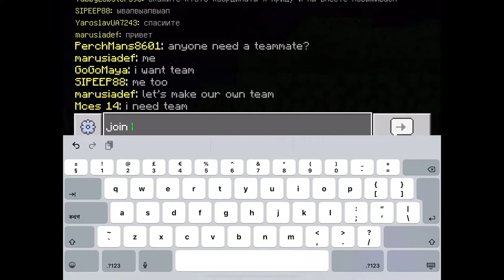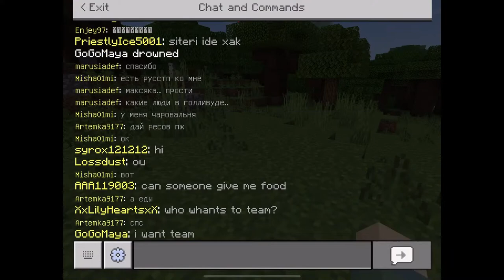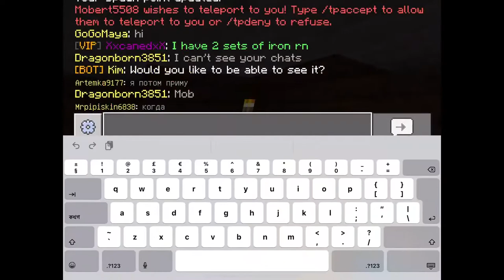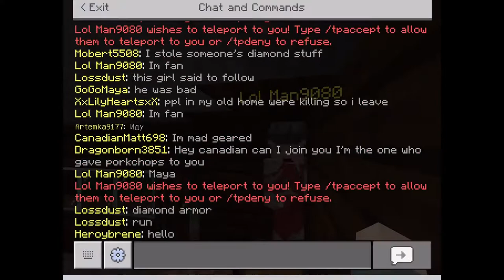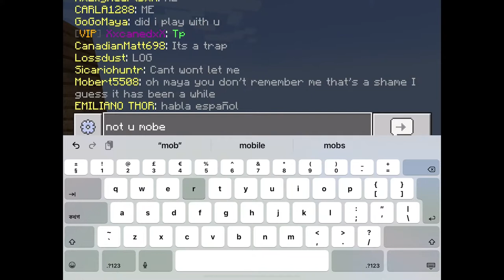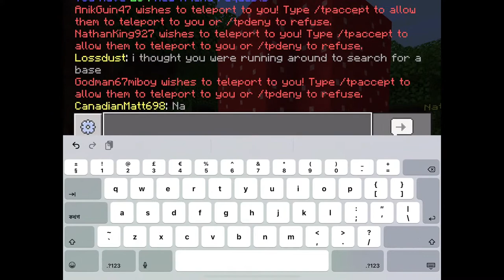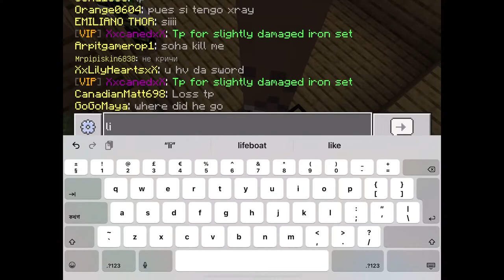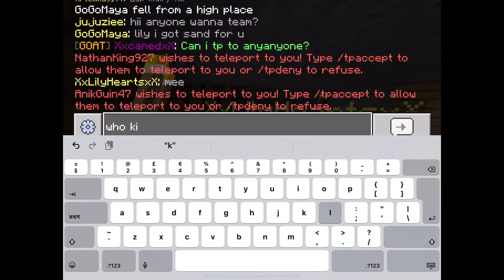SM 41 Lifeboat Survival Mode Minecraft Server Gameplay Live Stream New Video Now / Maya TV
Minecraft lifeboat survival mode
gameplay Live Streaming New video

Call Of Duty COD Mobile Gameplay Live Stream